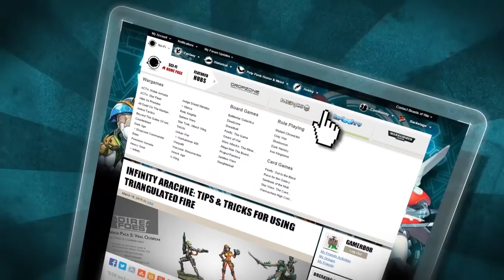Conquest: Faction Chat - Hundred Kingdoms & Spires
🔥 Discount Conquest! 🔥 The guys from Para Bellum Wargames are back to tell us about the Spires and Hundred Kingdoms factions from their miniature wargame Conquest.

Firstly we're going to hear about The Spire which represents this world's elf-ish race, whilst the Hundred Kingdoms is humanity's faction. Each with their own unique twist that adds Conquest's particular flavour, whilst being rooted in familiar motifs.

In case you missed it you can watch our Let's Play of Conquest here:

Which faction has grabbed your attention?